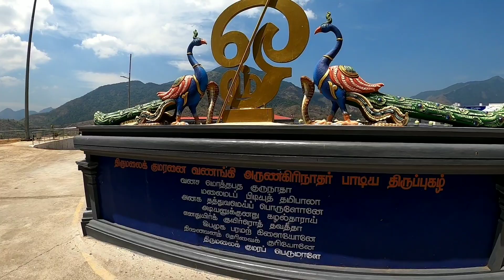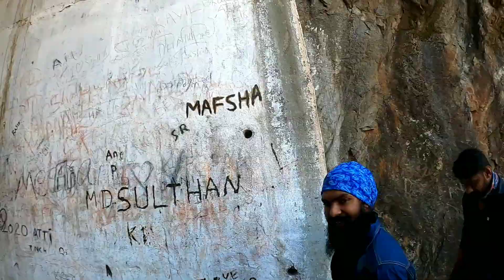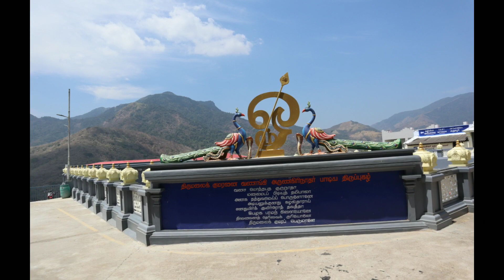EP#93 All India Trip - Courtallam TN to kottayam Kerala Ride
Courtallam TN to kottayam Kerala Ride